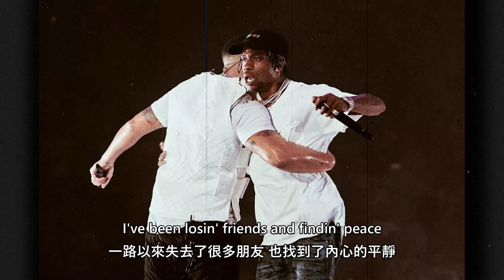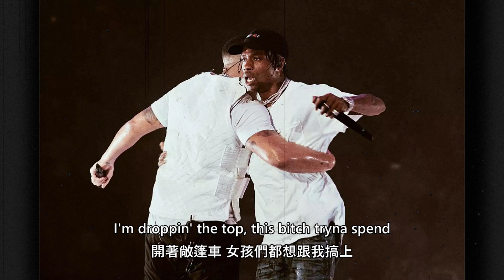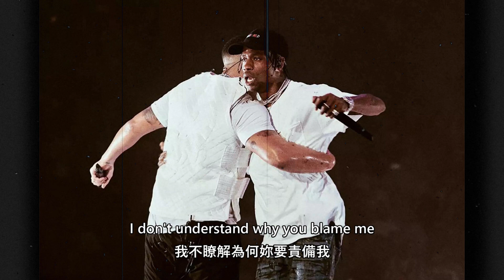[中英歌詞] Drake - Fair Trade ft. Travis Scott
今天推薦給大家的同樣也是在Drake新專輯「CLB」當中的Fair Trade，看到這首feature的人是Travis Scott應該不用多想，很直接就可以知道這是一首十分商業化的歌曲。

歌詞主要在講述在成名的過程中會讓你看清楚身邊的一些虛假的朋友以及為了利益接近你的人，但看清這些事情會讓你跟加強大，所以算是一種交換，這也為什麼歌名會是Fair Trade的關係。

（那老實說Travis Scott那段是完全沒有任何解析，而且歌詞之間幾乎沒什麼聯結，翻的很難受，如果有人有更好的想法或有出錯的地方，再麻煩大家提醒！錯誤太多的話也會把影片下架不帶給大家錯的翻譯，謝謝！）